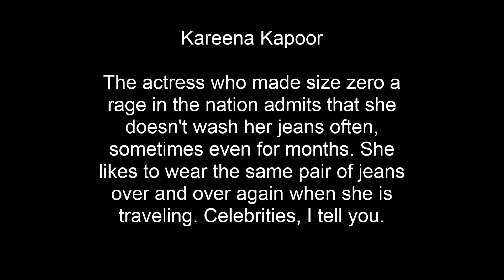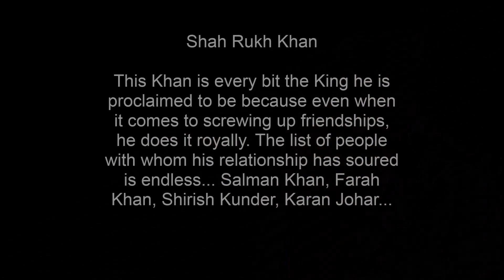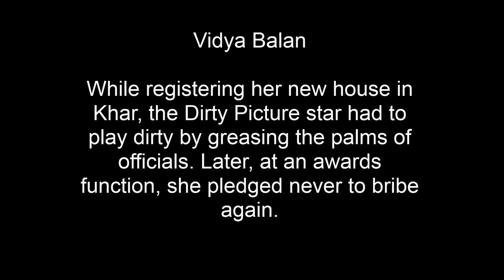DIRTY SECRET'S OF BOLLYWOOD - UNSEEN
This video contains some of the most shocking B-Town confessions made by the star's themselves.
You'll be amazed to see how you can relate your life with them.
Unseen content which will leave you mesmerized.

Feel free to drop in your reviews.